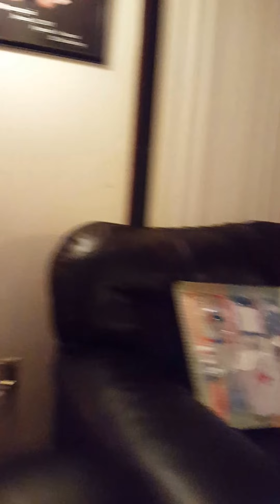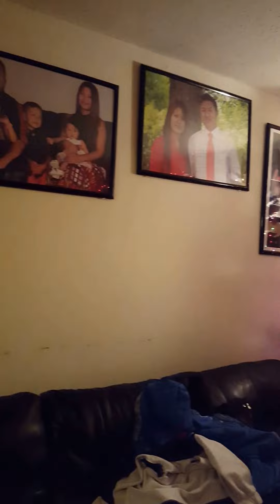December 21, 2015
12/08/2015 bazar hriat reng nan